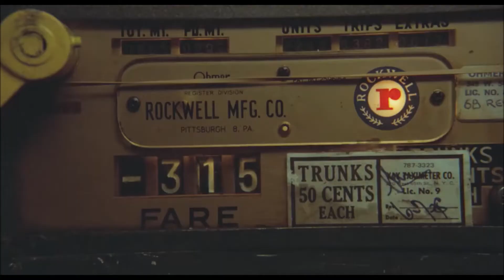『タクシードライバー』('76)【映画レビュー１分勝負！】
原題：Taxi Driver
1976年（米）　　1時間54分
監督：マーティン・スコセッシ
脚本：ポール・シュレイダー
出演：ロバート・デ・ニーロ、シビル・シェパード、ハーヴェイ・カイテル、ジョディ・フォスター、アルバート・ブルックス、ピーター・ボイル、レナード・ハリス、ジョー・スピネル、他